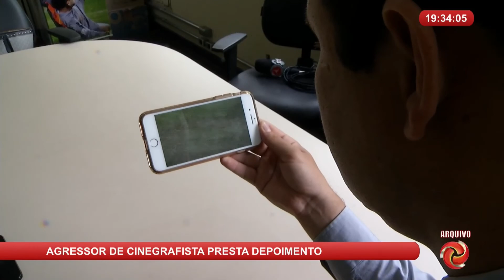Agressor de cinegrafista presta depoimento na delegacia de Itaúna